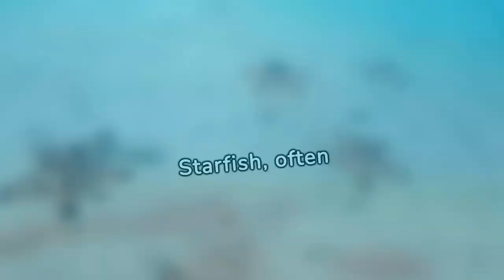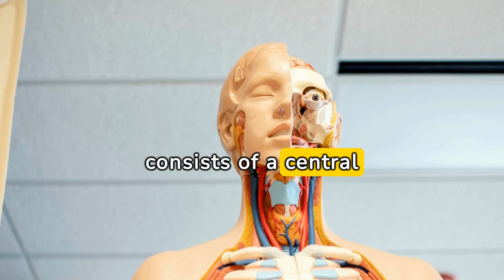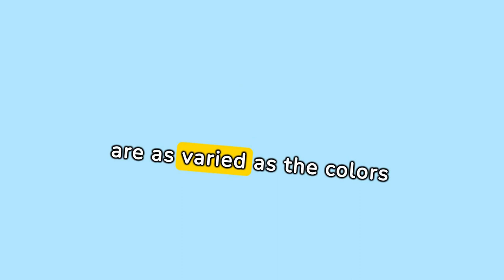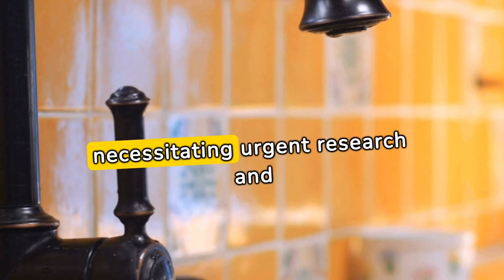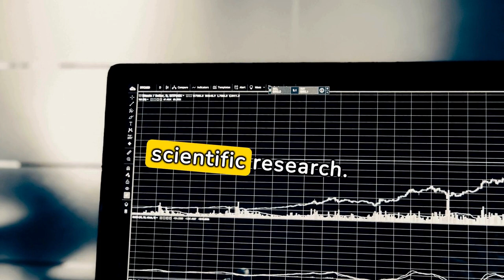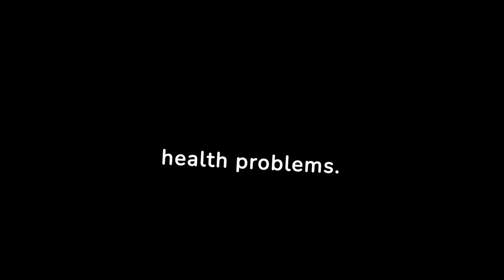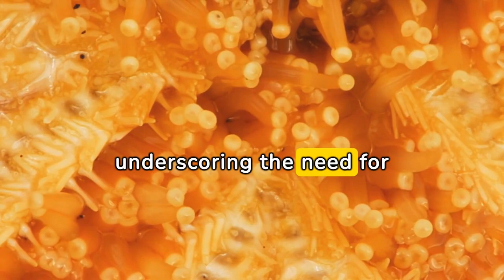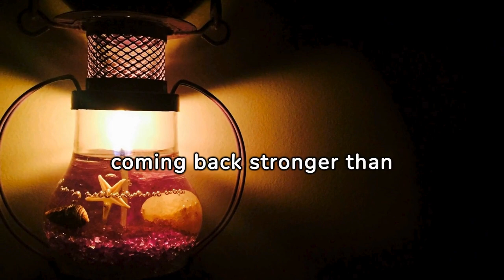Stellar Sea Stars: Unraveling the Mystique of Starfish | Oceanic Elegance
🌊 Dive into the world of oceanic elegance with our latest exploration, as we unravel the mystique of starfish! 🌟🦞 Join us on a mesmerizing journey to discover the enchanting lives, unique adaptations, and vibrant personalities of these celestial creatures. From their regenerative powers to their diverse range of species, explore the wonders that make starfish shine in the underwater realm. Hit play now and embark on a celestial adventure with the stellar sea stars! 🎥